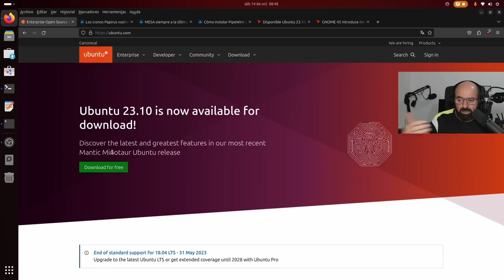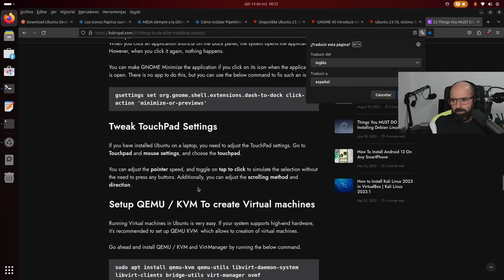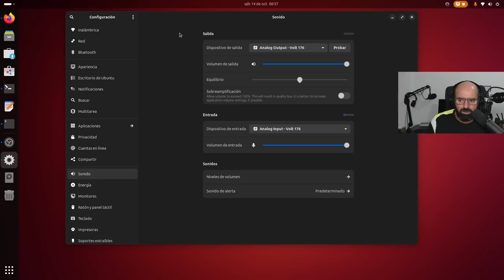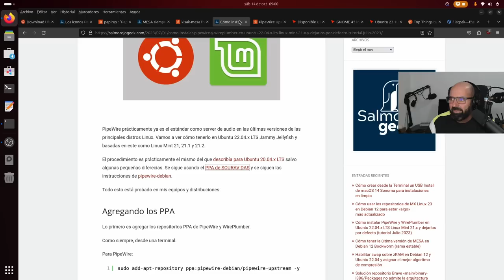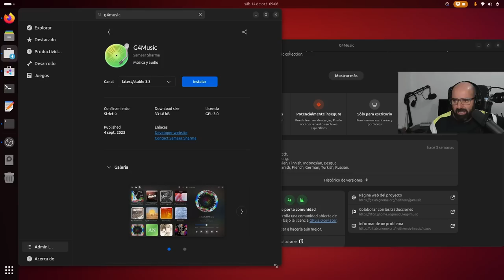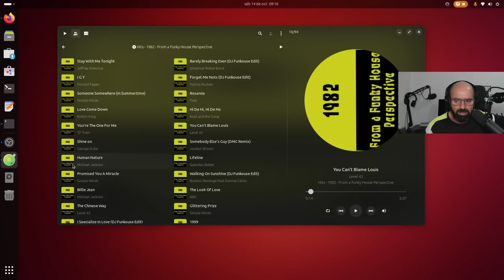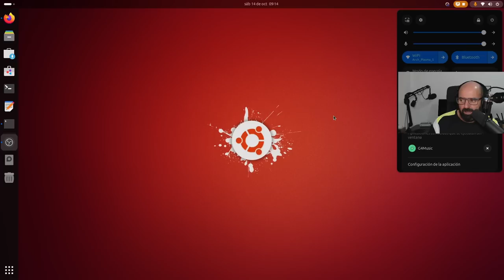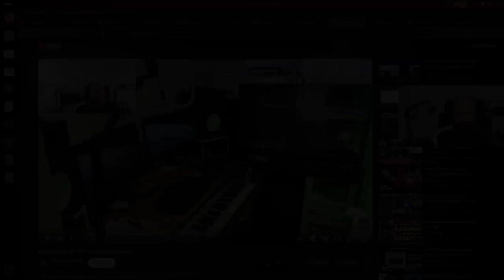Ubuntu 23.10, mis impresiones: Lo que me ha gustado y lo que no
Hoy os traigo mi revisión y opinión sobre la nueva Ubuntu 23.10 Mantic Minotaur, un lanzamiento que sin ser perfecto es mejor que algunos anteriores.

- 10 Things to Do After Installing Ubuntu 23.10 [With Bonus Tips]